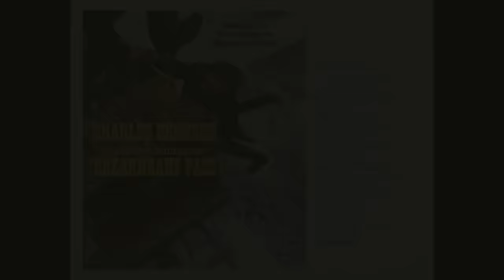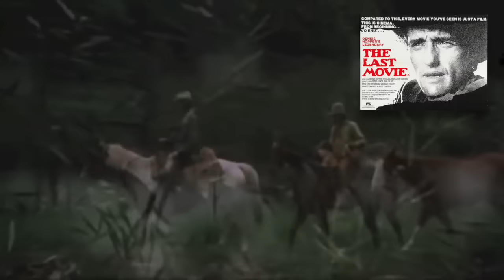10 Underappreciated Westerns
Do you sometimes feel under appreciated? Well you're in good company. Some of the Western genres movies feel the same way. They feel forgotten and neglected. So today we will dust them off and give them some sunlight.
Some of these gems date back to the 30s and up to the 70s, many of these don't get talked about much nowadays. Fans of the genre will be familiar with some of them, they deserve to be more widely seen and appreciated.